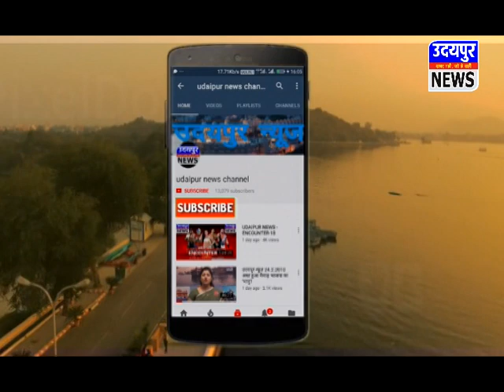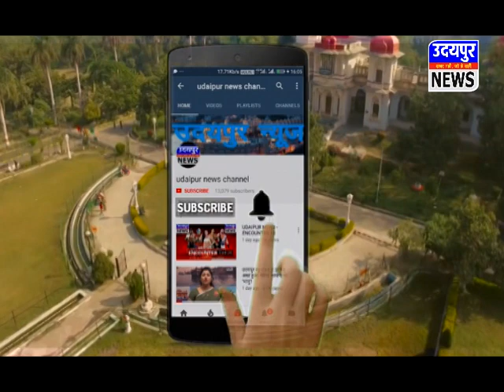भुगतान नहीं मिलने पर कर्मचारियों ने स्वास्थय केंद्र पर जड़ा ताला